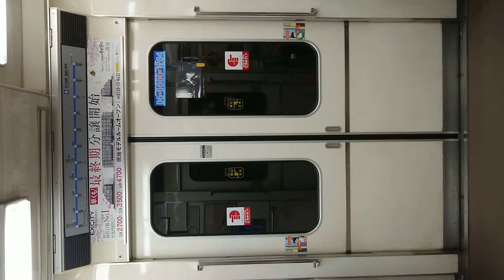Osaka Metro 四つ橋線 扉 開 閉 花園町駅